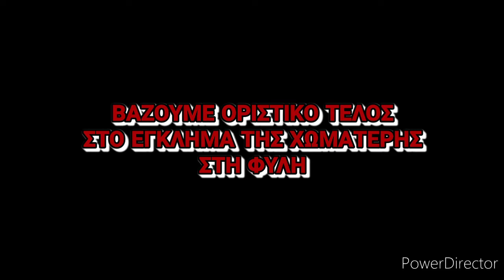ΒΙΝΤΕΟ ΣΩΜΑΤΕΙΩΝ ΚΑΙ ΦΟΡΕΩΝ ΔΥΤΙΚΗΣ ΑΤΤΙΚΗΣ ΓΙΑ ΧΥΤΑ